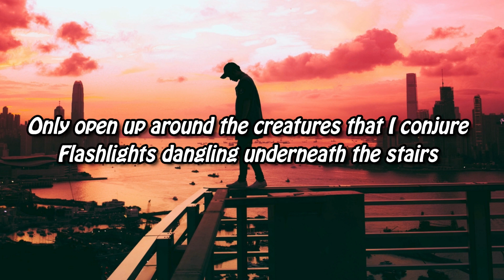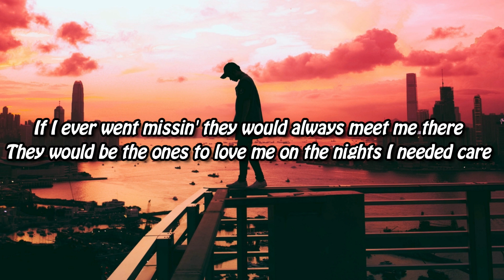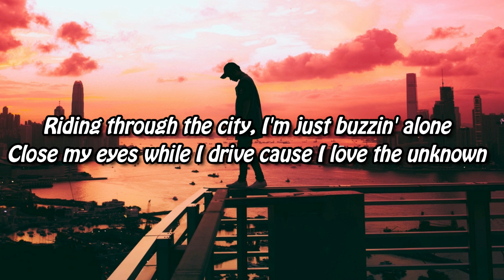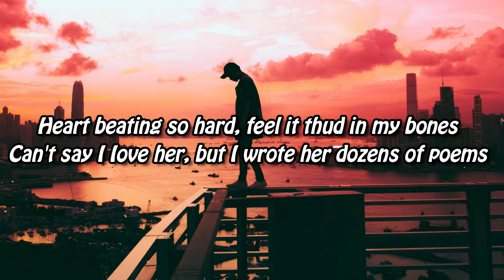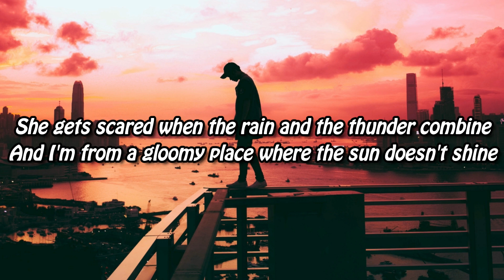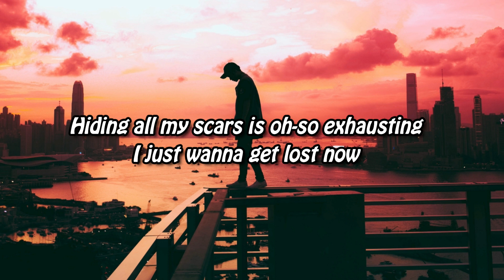Ryan Caraveo - Ghost (Lyrics)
My whole life I've been curled up, worried 'bout fitting in
Don't know what I am, I just know that I'm different
Spazzed out, fidgeting
Playing with the monsters
Only open up around the creatures that I conjure
Flashlights dangling underneath the stairs
If I ever went missin' they would always meet me there
They would be the ones to love me on the nights I needed care
Never brought em out in public cause I hate when people stare
Just losing track of time
Just dancing in the city with these voices in my mind
They the only ones who listen when I tell em what I feel
No one ever understood, and they prolly never will
So, I'm going now
Away, away
Awaaaaay
Away, away
Watch me disappear just like a ghost
Ghost, ghost
Ghost, ghost
Riding through the city, I'm just buzzin' alone
Close my eyes while I drive cause I love the unknown
Heart beating so hard, feel it thud in my bones
Can't say I Iove her, but I wrote her dozens of poems
And I almost read em out loud hundreds of times
Closed mouth, what a waste of a wonderful mind
She gets scared when the rain and the thunder combine
And I'm from a gloomy place where the sun doesn't shine
It wouldn't work so, I admire from afar
Lying on the rooftop, lining up the stars
Hiding all my scars is oh-so exhausting
I just wanna get lost now
Away, away
Awaaaaay
Away, away
Ghost, ghost
Ghost, ghost
Ghost, ghost